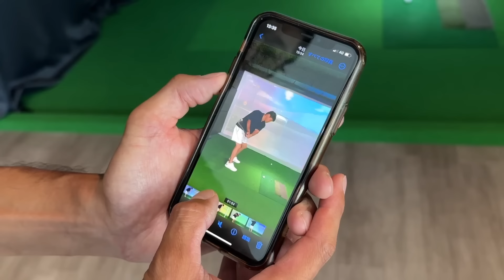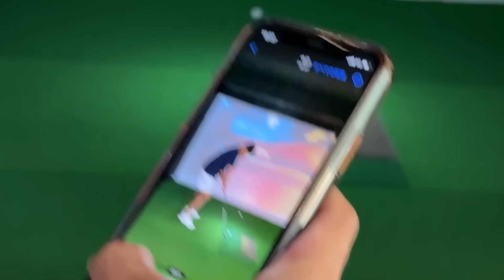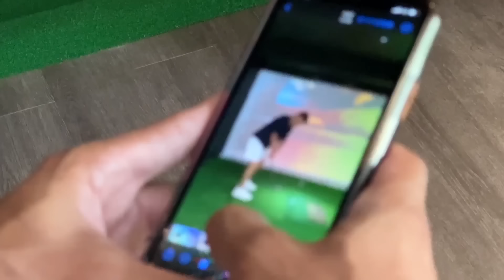【解放パワーで飛距離爆あがり？】簡単にシャローにするならテイクバックはフォワードプレスからのレイトコックで当てることでできます ※音質は改善してます！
▼小澤康祐さんのYouTubeチャンネル↓：身体の構造と力学に基づくスイング理論「ゴルフスイング物理学」